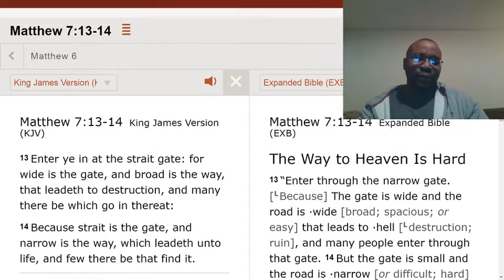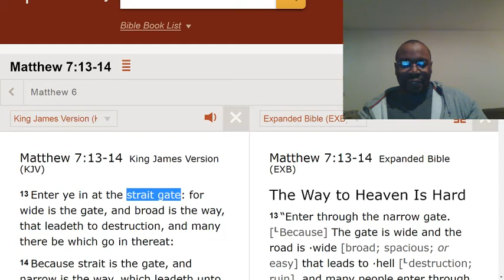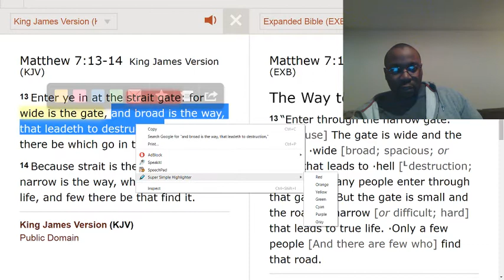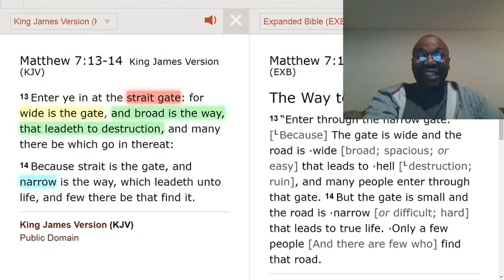More people are going to HELL than HEAVEN!